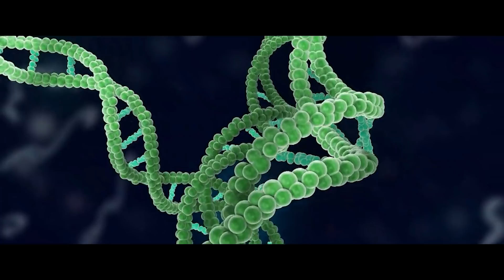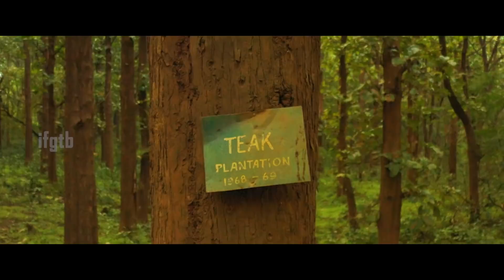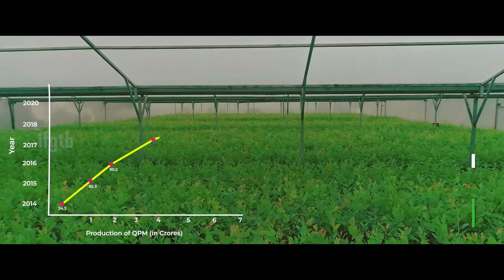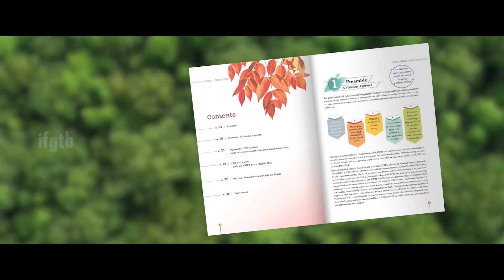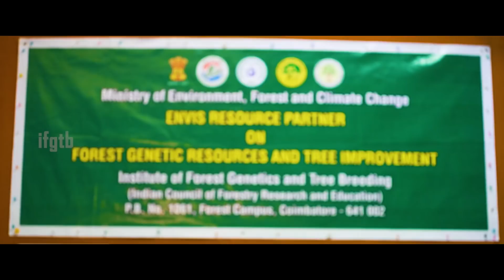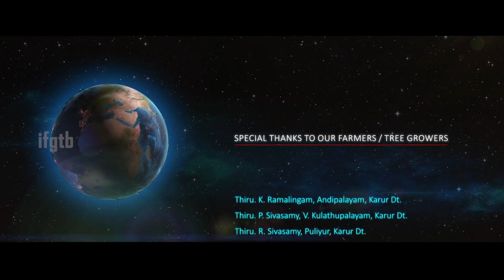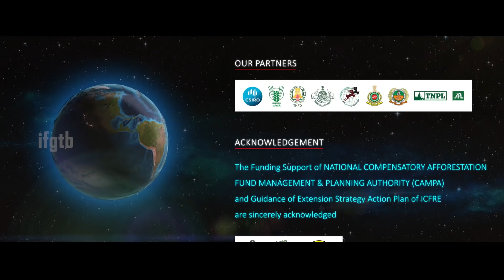IFGTB DOCUMENTARY FILM | WALKING TALL WITH TREES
Institute of Forest Genetics and Tree Breeding, Coimbatore.
IFGTB, Coimbatore.